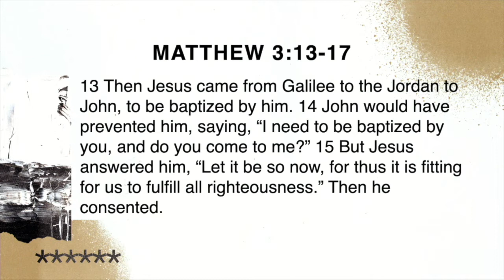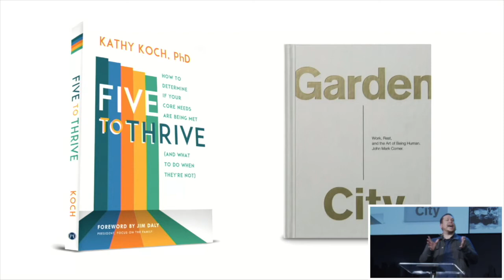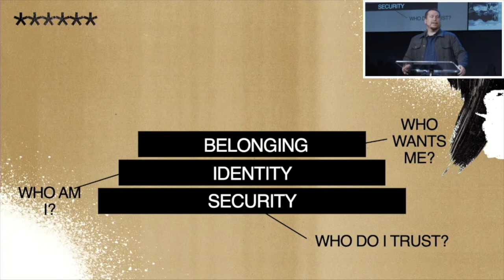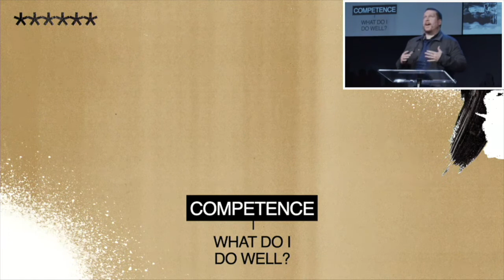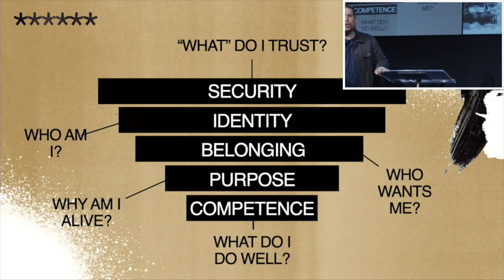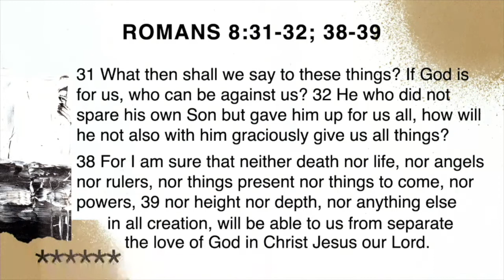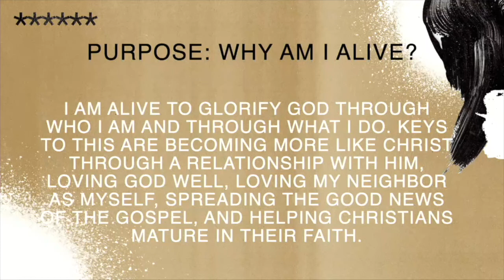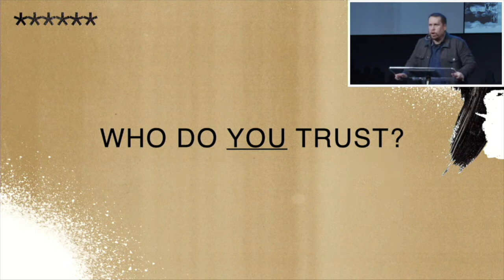Life's Greatest Questions: Who Do I Trust?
We begin our new series Life's Greatest Questions"with our Senior Pastor, Chris Pate, preaching on "Who Do I Trust?"